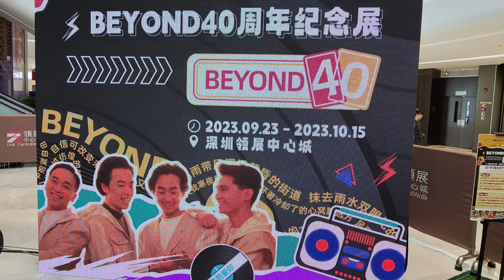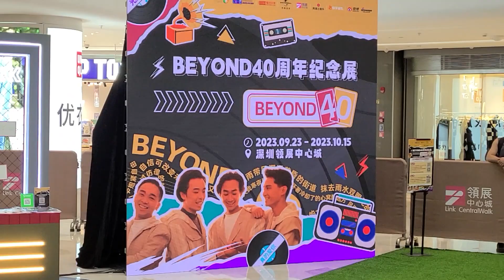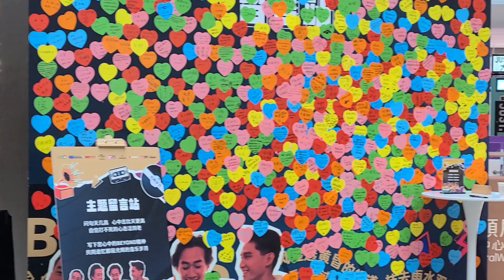BEYOND40周年紀念展 深圳領展中心城 大地 喜歡你 真的愛你